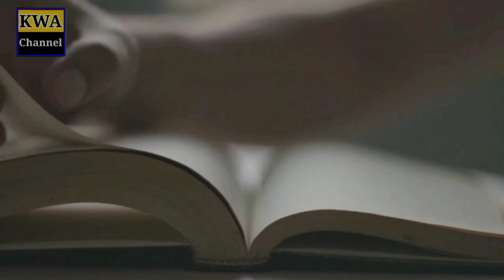Explore 10 Most Smallest Animals In The World || Knowledge With Ateeq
Hello Guys! I'm here for you with a new informative video.In this video,I will Explore The 10 Most Smallest Animals In The World.I hope you will like this video,Watch the full video and Don't forget to like & share.Please subscribe my YouTube channel & press the bell icon for the notification of latest videos.Thanks !!

The Names Of These 10 Most Smallest Animals In The World  Are Given Below 👇:

10: Pygmy Marmoset
09: Brookesia Micra
08: Miniature Horse
07: Pygmy Jerboa
06: Padloper Tortoise
05: Madame Berthe's Mouse Lemur
04: Etruscan Shrew
03: Paedophryne Amanuensis
02: Slender Blind Snake
01: Bee Hummingbird

𝐂𝐡𝐚𝐩𝐭𝐞𝐫𝐬:
0:00 Introduction
0:23 Pygmy Marmoset
0:51 Brookesia Micra
1:23 Miniature Horse
1:42 Pygmy Jerboa
2:11 Padloper Tortoise
2:35 Madame Berthe's Mouse Lemur
2:55 Etruscan Shrew
3:15 Paedophryne Amanuensis
3:34 Slender Blind Snake
3:56 Bee Hummingbird
4:18 Outroduction